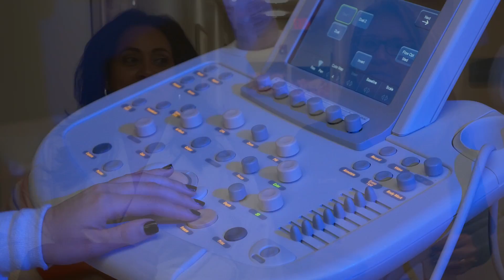Top Line MD Physician Group Diagnostic Center Commercial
This commercial is built with live models and graphic elements to make the information more animated and fun to watch while you're waiting in the lobby. This is one of 4 videos playing in the physician groups' offices.